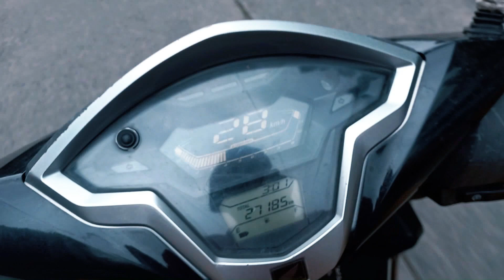Pause Challenge In Public || Funniest Ever 😂 || अब मजा आएगा | Prank in Public || GENIE & GNG VLOGS ❤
Welcome to GENIE & GNG VLOGS

About This Video-Pause Challenge In Public || Funniest Ever 😂 || अब मजा आएगा